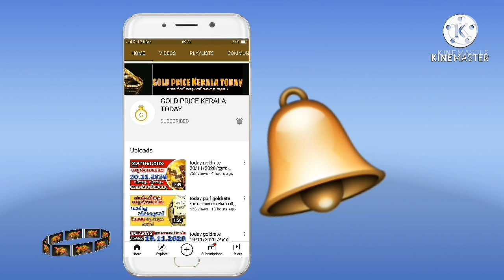today goldrate 20/03/2021/ഇന്നത്തെ സ്വർണ വില/kerala gold price today/916/kerala gold rate